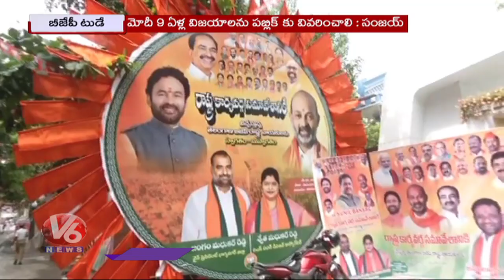BJP Today : Bandi Sanjay About PM Modi | BJP Leader Vivek Venkat Swamy Visit Verraya Temple| V6 News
BJP Today : Bandi Sanjay About PM Modi | BJP National Executive Leader Vivek Venkat Swamy Visit Verraya Temple| V6 News